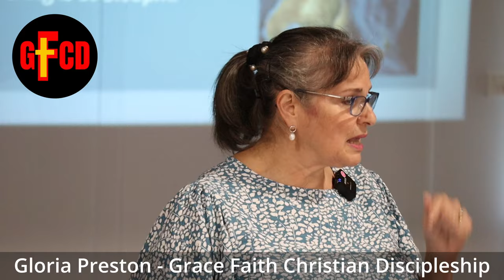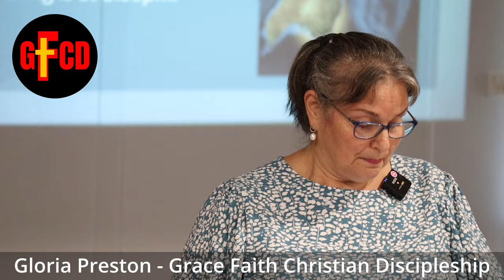Does sitting in a carport make you a car? - Gloria Preston GFCD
If this post has blessed you then please help us to share the amazing truths of God's Word by sharing this post to your Facebook timeline.